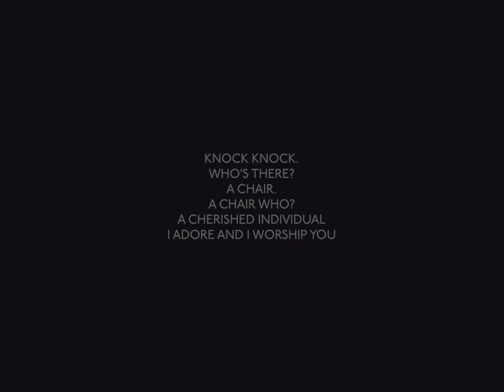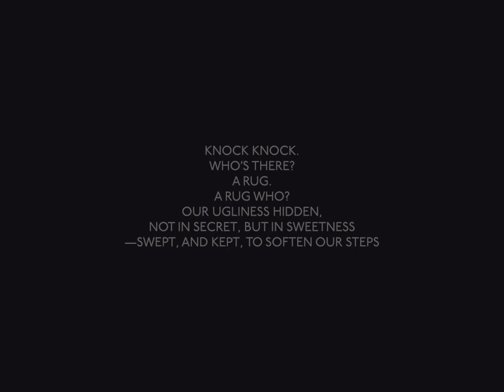Who's There?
An experimental short film with supporting text taken from 'House Guest', found in a 2019 collection of poems called 'Hollow Saffron Gutter', written by Sua Yoo.

"For my final major project as a media student, I decided to produce a short, experimental film focused on linear movements, surreal visuals and written work taken from 'House Guest' in a collection of poems called Hollow Saffron Gutter from 2019, which has been approved by the writer, Sua Yoo. I worked with my classmate and close friend, Tazmin Burgess, who I cast as the only other crew member and subject in my short film. As well as directing, I composed the music for this film."

Starring Tazmin Burgess
Soundtrack and short film by Noah Griffiths
Soundtrack mastered by Aaron Griffiths

Hollow Saffron Gutter
Collected poems